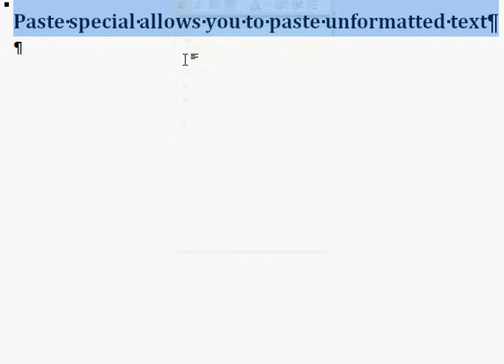Pasting unformatted text